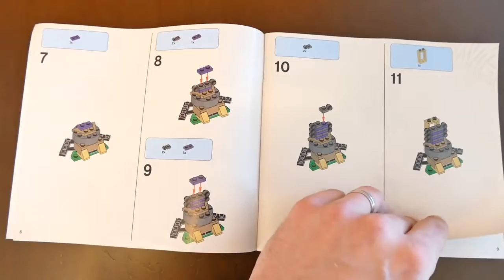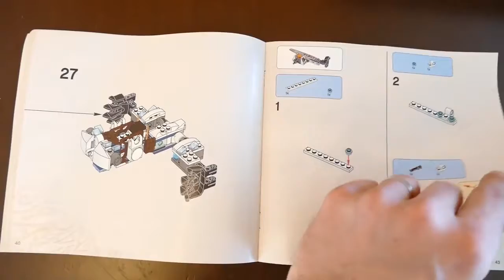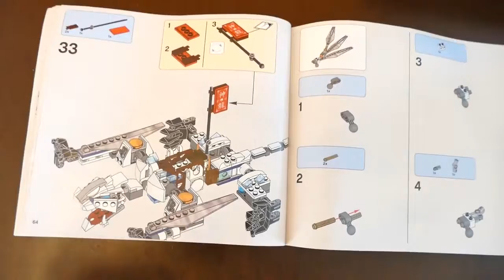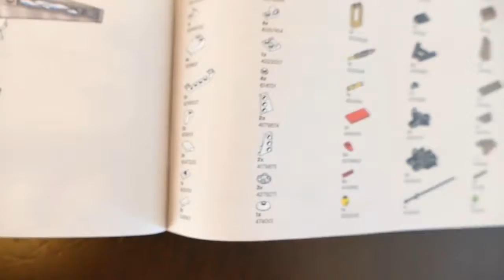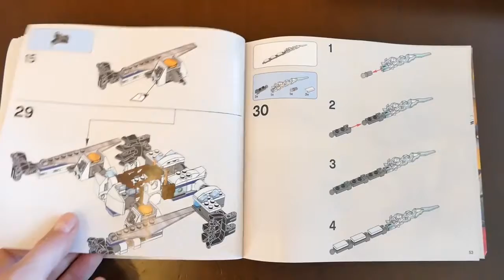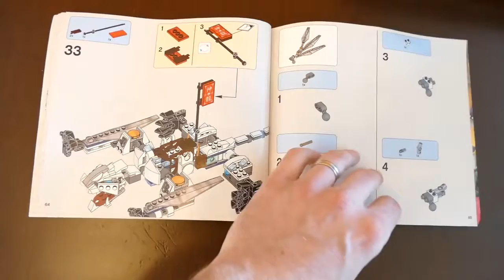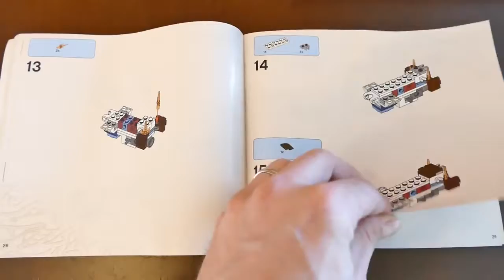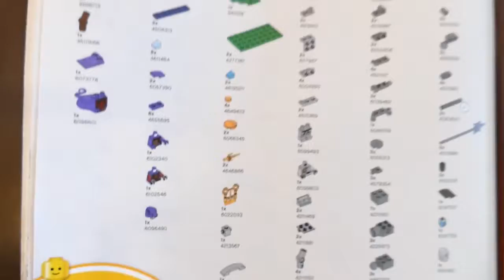LEGO Ninjago 70748 Titanium Dragon Book!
Matija Playground and Toy Review!Matija is unboxing Pokemon characters and toys and playing with train and Pokemon.Matija loves to play with Thomas and